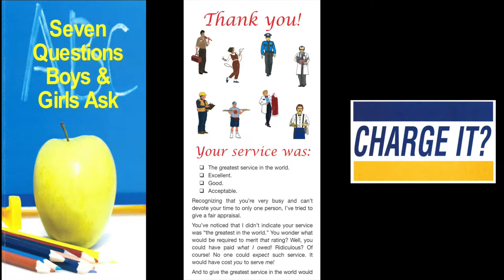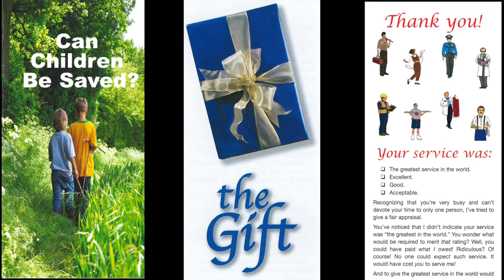A Bible Basic For Believers (VI) (1 John 1:8)